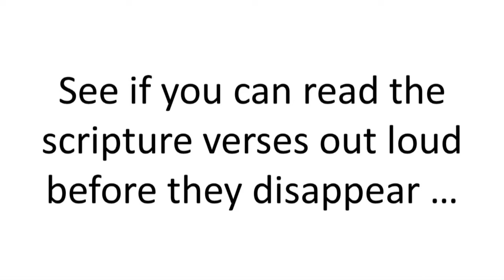Reminder of Ecclesiastes in Lockdown 2020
Video to be used as intro to Ecclesiastes lesson for Striders and Eagles in 2021.